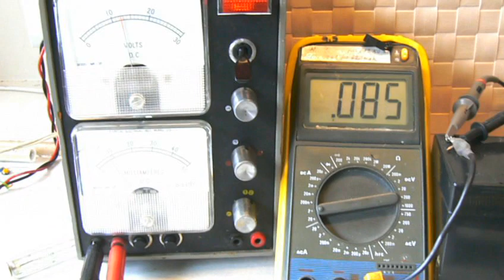Rosemary Ainslie replication Cop 17. NO. Cop = 1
I have tried to reach Cop 17. Rosemary`s input is 1,13 watt  and the output is 17,53 watt,  the resistor heat is 70 degrees C. My input is 2,00 watt and output is 2,06 watt. The resistor and mosfett is 36/37 degrees C. Cop = 1. The main frequencies is 2,4 kHz duty cycle 3,8%. The oscillations frequencies is around 150 kHz. I have tried many different  frequencies, but the Cop is always = 1.  as it shout bee.